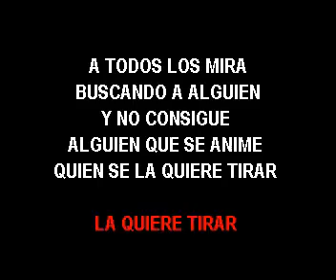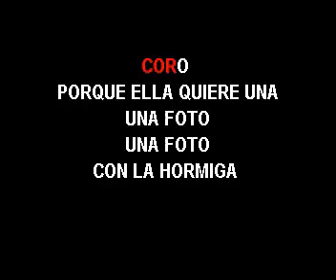KARAOKE LAS HORMIGAS BRAVAS QUIEN SE LA TIRA